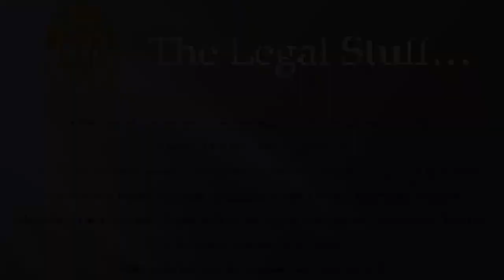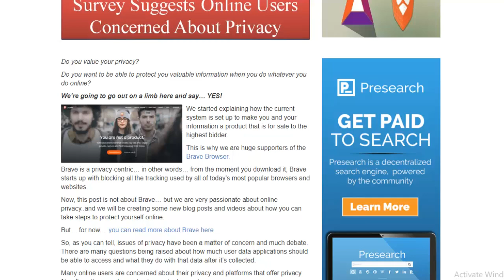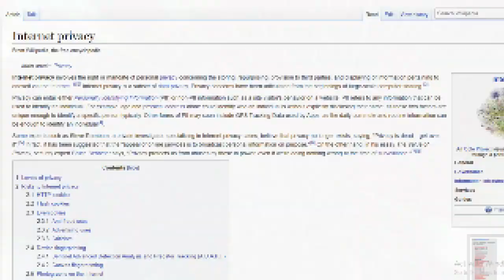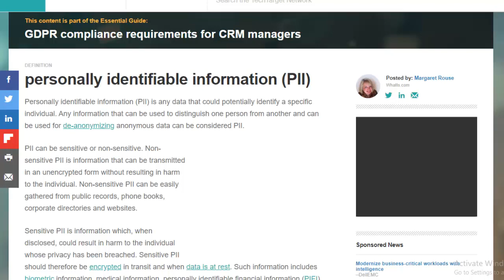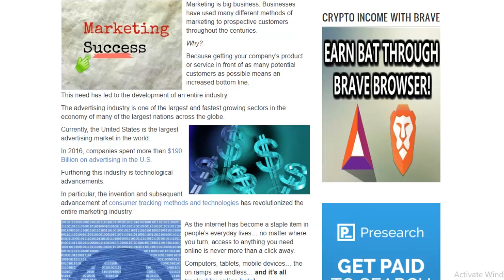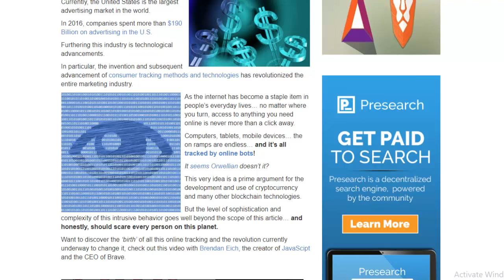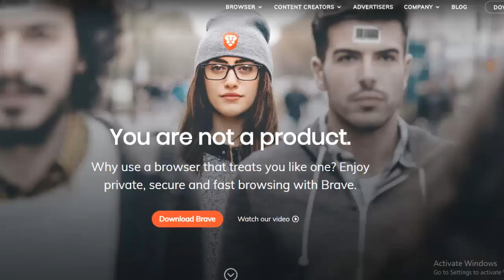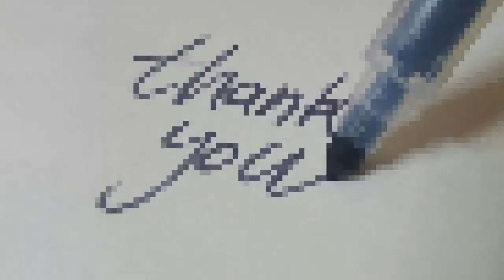Why You Should Be Worried About Your Online Privacy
OnlinePrivacy & OnlineSecurity - Why You Should Be Worried About Online Privacy

In today's society, we live our lives online. We make purchases online, we 'google' things up all the time... some of these things can be rather sensitive... maybe a health related or legal concern...

But what we do online does not end there... you want a job, you are sent to the company website to complete the application... you want to take a vacation, book online... and while you're on your vacation, you then post your entire life on your favorite social media platform.

But if having your information in all those places isn't bad enough... think about the devices you use to get all these things online done.

You use a laptop or mobile phone which is run by an operating system which is run by a major industry player... Apple or Google... do you think that may mean that your information is safe?

What options do you have... you need to use these devices... you need access to the internet...

That is the purpose of this video series we are creating.

2. Download Brave Browser - 'Privacy by Default' browser built on Chrome - Download it

3. Get an Unstoppable Domain - this is a must, especially for content creators - you can get an Unstoppable Domain

4. Proton Mail - Encrypted Email

00:25  Introduction
01:00 DuckDuckGo Survey About Online Privacy
01:29  History of Data Breaches
01:58  Our Online Lives
03:46  Types of Personal Data Online
05:21  Who Has Your Personal Online Data
06:06  What The Do With Your Personal Online Data
07:00 Taking Control of Your Online Data & Cryptocurrency Privacy
07:33 Not Your Keys, Not Your Bitcoin - Andres Antonopoulos
08:20  Steps You Can Take Today
08:45  TorGuard VPN - *Special Discount*
09:33  Brave Browser
10:05  Wrap Up

Our Favorite YouTube Channels

Our Links

Recommended Cryptocurrency Wallets

Decentralized Search Engine

Decentralized Radio - BitRadio

Legal Stuff

THIS IS NOT PROFESSIONAL FINANCIAL ADVICE - YOU SHOULD DO YOUR OWN RESEARCH BEFORE INVESTING IN ANYTHING.  DO NOT INVEST ANY MONEY YOU CAN NOT AFFORD TO LOOSE.